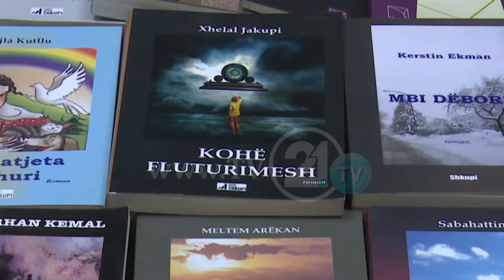Лингвистите и историчарите објаснуваат: Илиндитасе не е соодветен превод на албански јазик